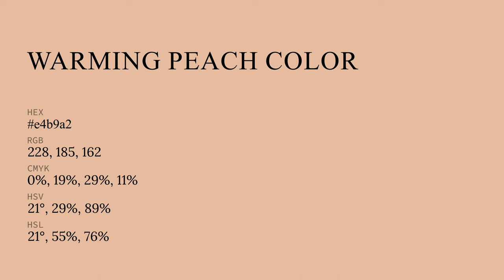Warming Peach color e4b9a2 hex color - Red color - Cool color e4b9a2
What color is Warming Peach ? e4b9a2 hex color - Red color - Cool color e4b9a2

Hex e4b9a2 Color Code is also known as Warming Peach color.

Hex e4b9a2 Color code in RGB color code model is created after adding 89.41% red color, 72.55% green color and 63.53% blue color.
Hex e4b9a2 Color code in CMYK color (process color) code model is generated after subtraction of 0% cyan, 18% magenta, 28% yellow and 10% black.